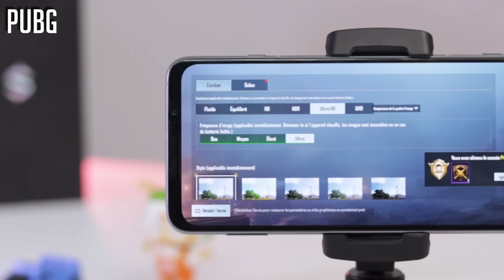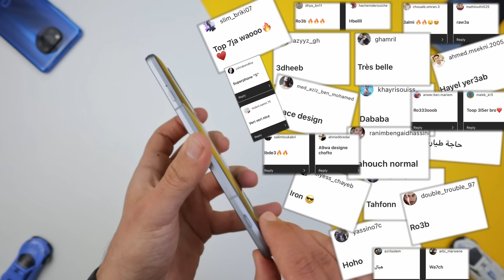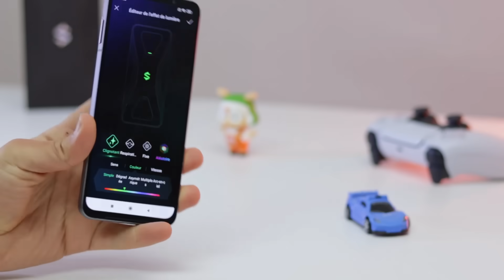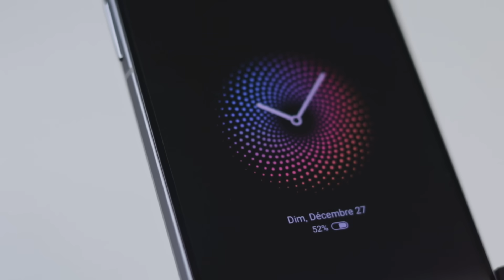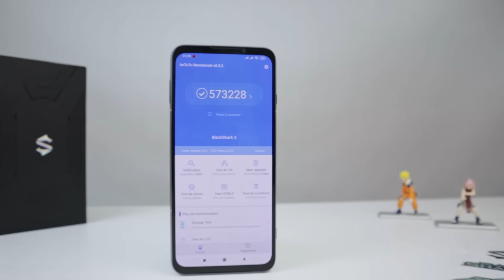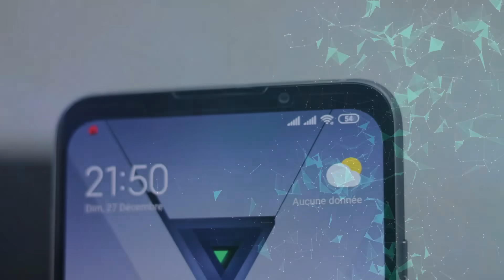Black Shark 3 / هاتف نتمنى وجوده في تونس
0:00 - Intro
0:47 - محتويات الصندوق
1:41 - التصميم
3:35 - الشاشة
4:38 - الأداء
6:42 - الكاميرا
8:13 - الخلاصة
9:37 - الخاتمة

▬ فيديوهات اكثر  ▬▬▬▬▬▬▬▬▬▬▬▬